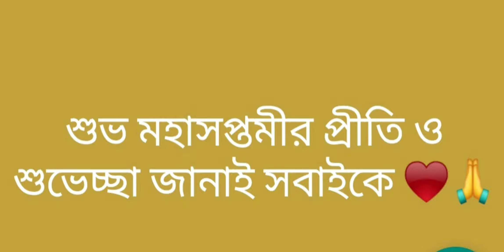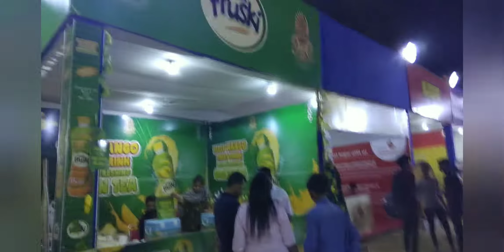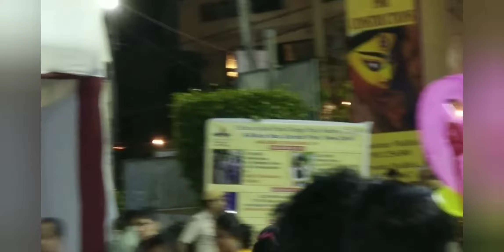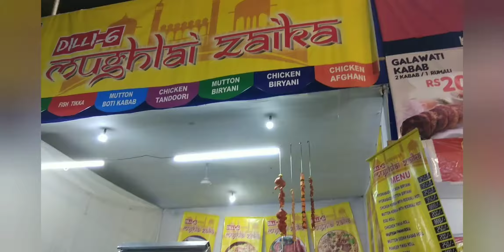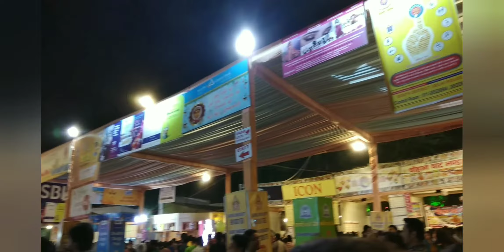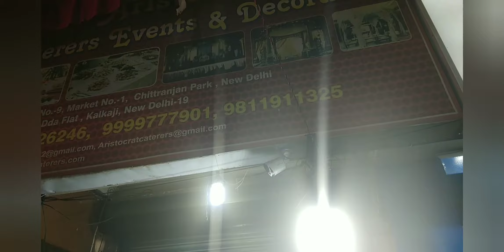Vlog Style Moha Saptami (মহাসপ্তমী)Pujo Porikroma (পূজো পরিক্রমা) with me in Delhi 2019